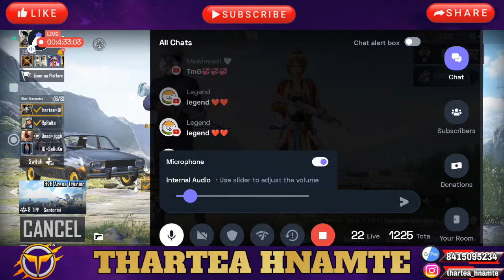Olias & Black Angel One Night Tournament - Global | Road To 30k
Pubglive @RalaKONE @Bza Pachuau @ReVerseX Gaming @ReLaxRinPuii @Chotoonz TV - Funny Cartoons for Kids @Izzo @Panda @LZ GAMING @Joseph Selate @Zuko Colney @PPA PACHUAU @Sepoy Micky @Kenny Kenn @Effigy Gaming Mizo @Mastea Rka Fapa @Gosu General TV @Made In Mizoram Official @Zo-Duo Channel @BGMI PLAYS @MXG×TAMA @Rxm Hmangaihi ​